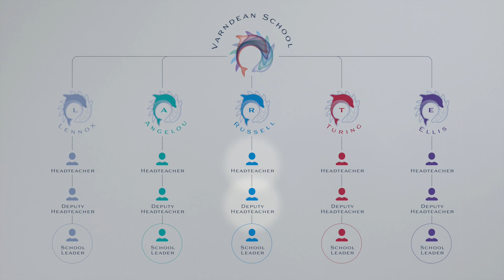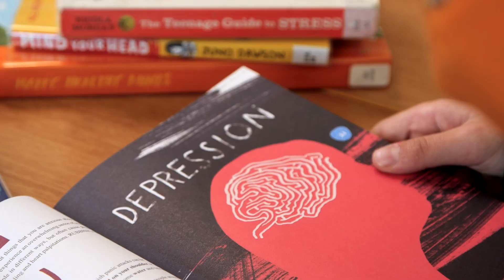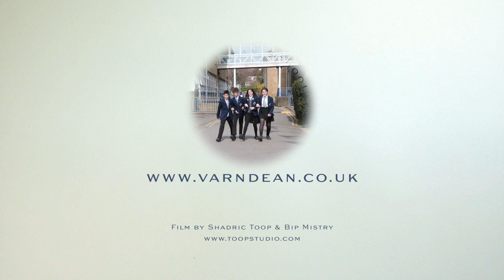Varndean School Wellbeing Promo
This is a promotional film produced for Varndean School, Brighton for broadcast during a school wellbeing conference.
Varndean School received The Carnegie Centre of Excellence for Mental Health in Schools award.

A two day film shoot working to a timetable the school put together to avoid disruption. Using minimal equipment to move quickly through the school, teachers having arranged multiple activities for filming.

Filming for Toop Studio was commissioned to produce the video.